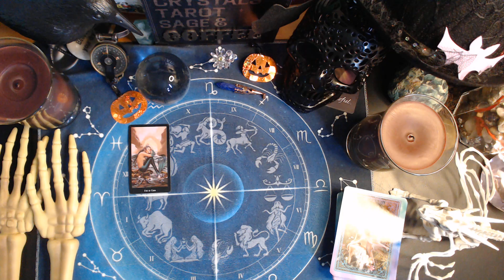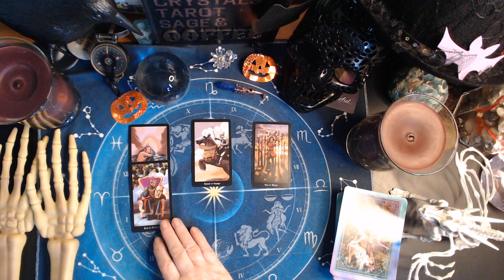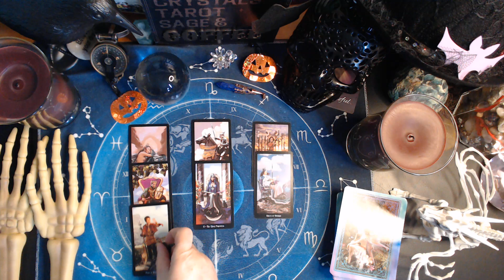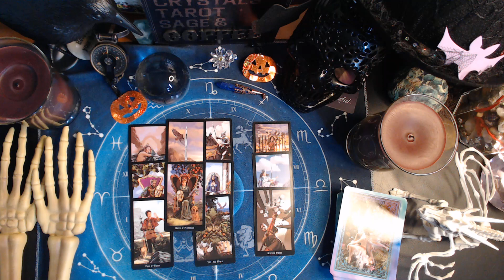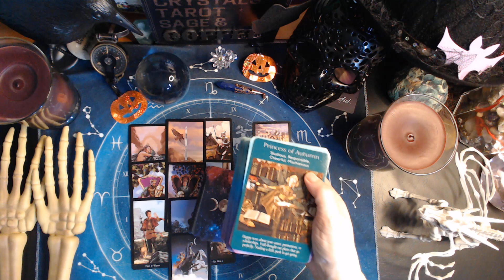CAPRICORN ♑ HAPPY HALLOWEEN🎃 ! Moving Past Old Regrets OCT 27 NOV 3 2024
# Tarot, # Love, # Horoscope,# Card Reading,# Signs # Two Ships Tarot  Don't forget to check your Moon, Rising and Venus signs.

Gilded Tarot
Witches Tarot